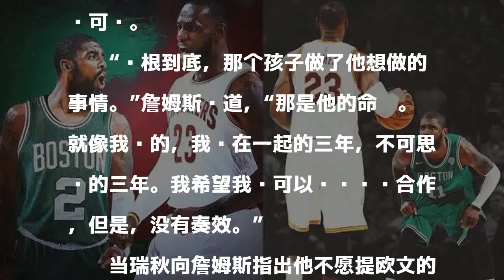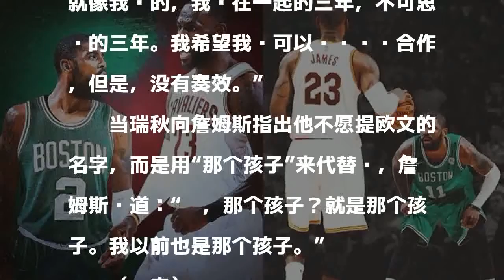唏嘘！詹皇称欧文这点比不上他 称呼也很扎心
北京时间10月17日，据美媒体报道，骑士队当家球星勒布朗-詹姆斯和队友德维恩-韦德近日接受了瑞秋-尼克尔斯的专访。詹姆斯认为凯里-欧文在揭幕战回克里夫兰打球所面对的环境将远不如7年前他（詹姆斯）第一次以热火球员的身份回克里夫兰打球时那般恶劣。

發表評論評論如下。